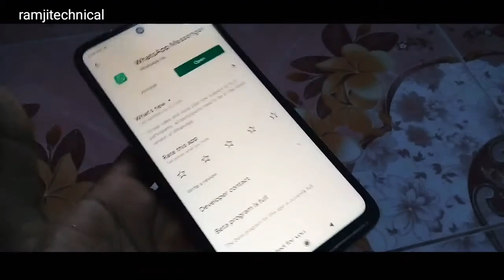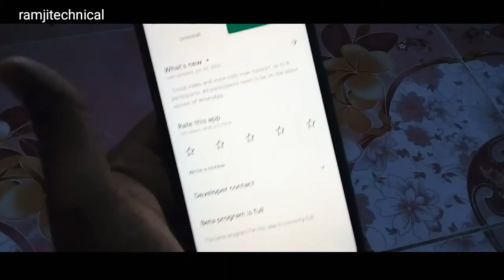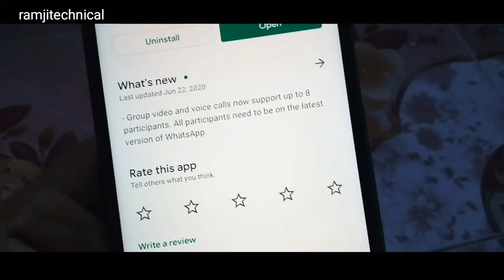Whatsapp update karo aur अब 8 लोगोँ के साथ video call & voice call का मज़ा लो | Whatsapp News by rt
ramjitechnical Ramji Technical me Aapka swagat hai ..ramjitechnical Whatsapp ka naya update aaya jisme aapko 8 logo kr saath video call aur voice call ka maza mil skta hai ek saath..